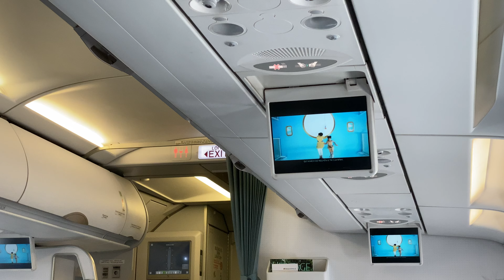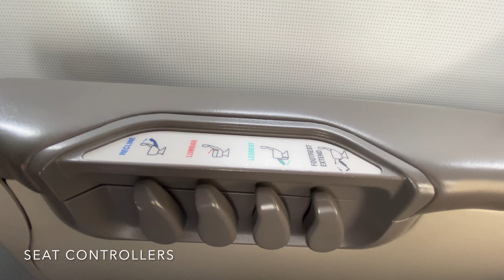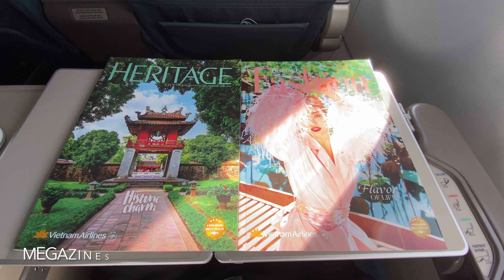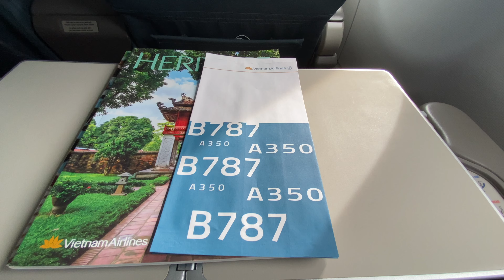Vietnam Airlines (Business) | Danang - Hochiminh | A321-200 | Trip Report 35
Vietnam Airlines
Route: Danang - Hochiminh
Aircraft: A321-200
Registration number: VN-A390
Flight time: 1h